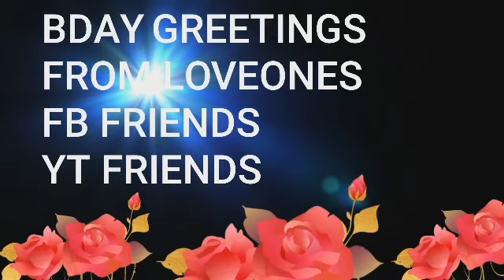BIRTHDAY GREETINGS PART2